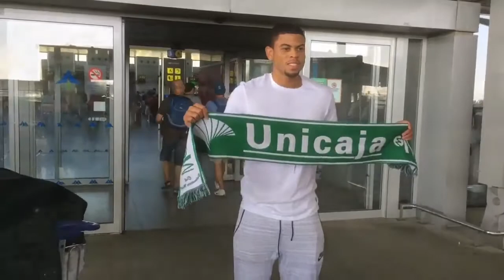Llegada a Málaga de Ray McCallum